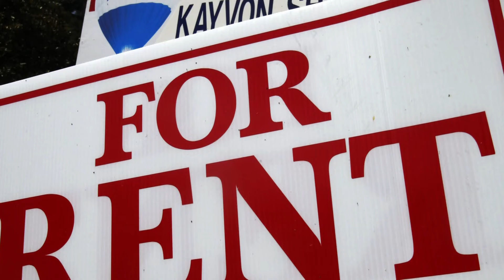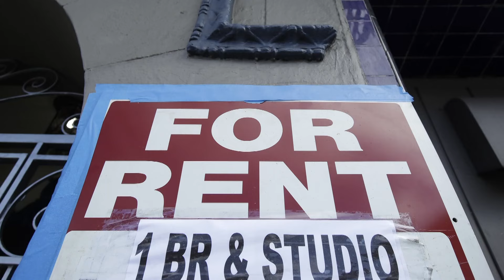Housing bill that would require landlords to fix issues dies in committee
Lawmakers heard about a bill this afternoon that would require Marion County Landlords to fix issues they were cited for at a property before renting it out again.